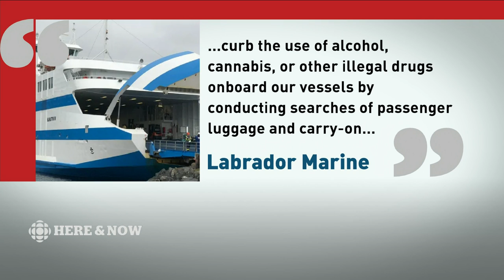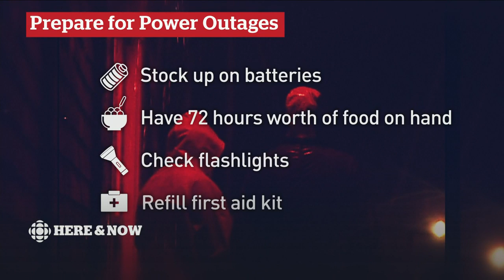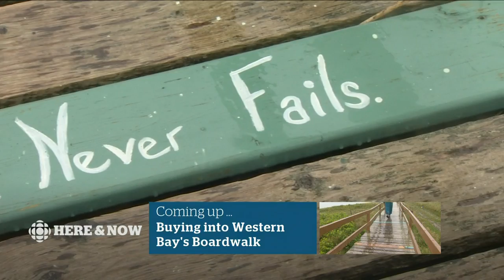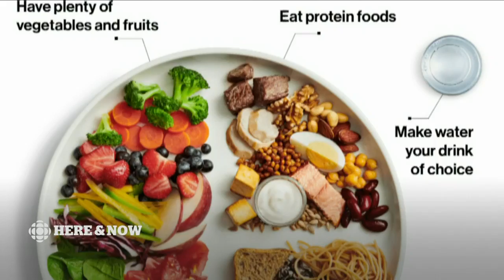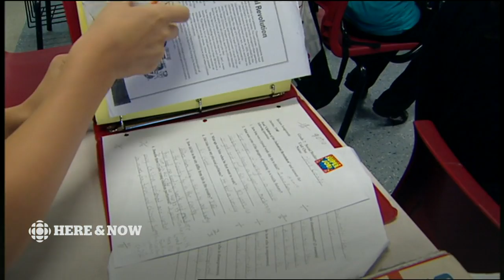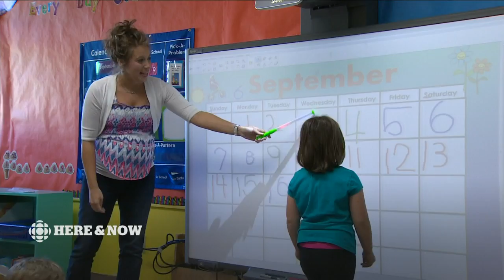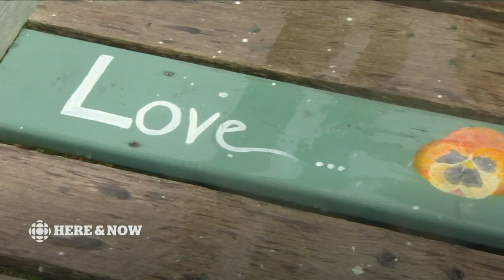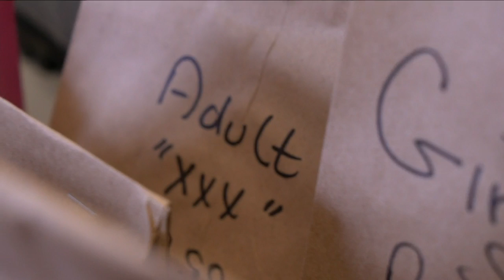Here & Now Thursday, September 5, 2019